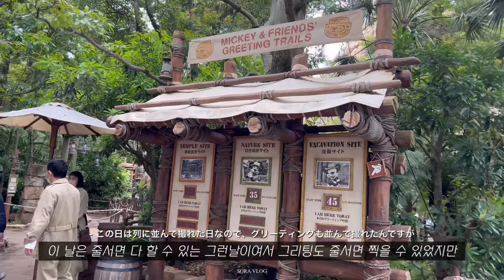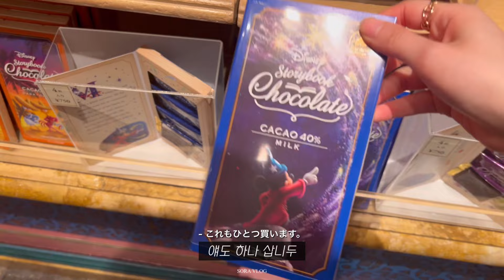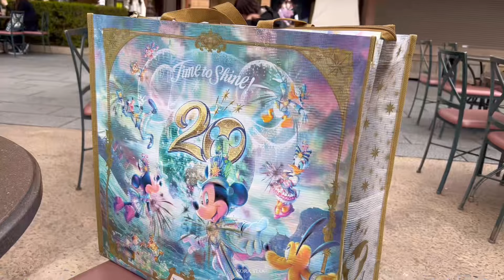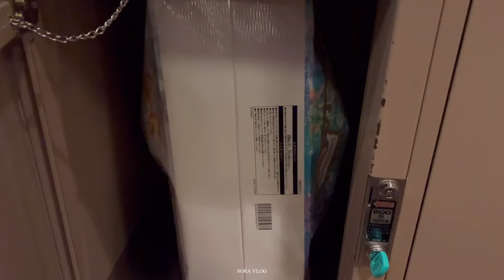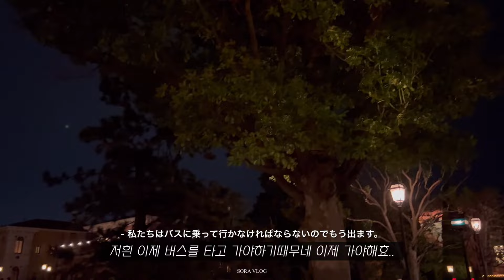(JP)일본 도쿄 브이로그| 낮보다 밤이 더 아름다운 디즈니씨 🏰🎢 | 베네치아에서 못타고 온 곤돌라도 타고, 또 먹고, 기념품샵에서 FLEX까쥐 | TOKYO DISNEYLAND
*여러분! 이제 몇몇 디즈니스토어에서도 디즈니 티켓 구매가 가능하다고 해요!!

안녕하세요 여러분 소라에요!
오늘은 디즈니씨 마지막 영상을 가지고 왔습니다!
오늘도 재밌게 봐주셔요 ❤️

こんにちは、皆さん。ソラです！
今日はディズニーシーの最後の映像を持ってきました！
では皆さん、今日も映像を 楽しく見てください❤️
購読といいね、そしてコメントはいつもウェルカムです:)

🎬 vllo premium, Premiere Pro
📷 iPhone Pro 13